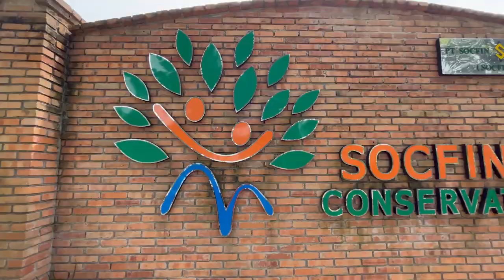BIM School Secondary 5 Field Trip ( SMA 2 )